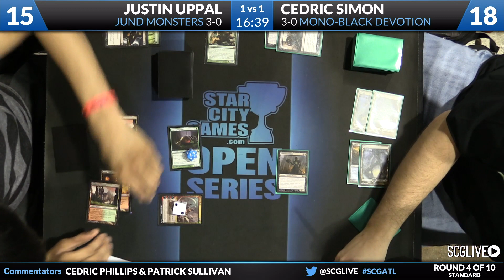SCGATL - Standard - Round 4b - Justin Uppal vs Cedric Simon